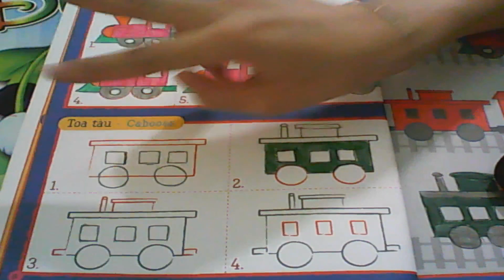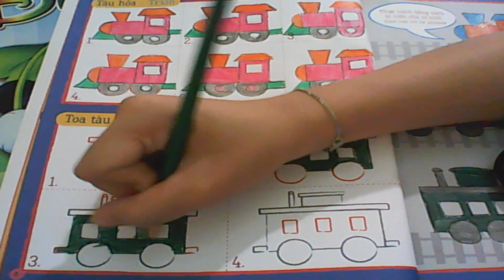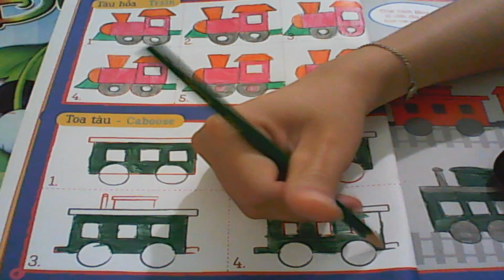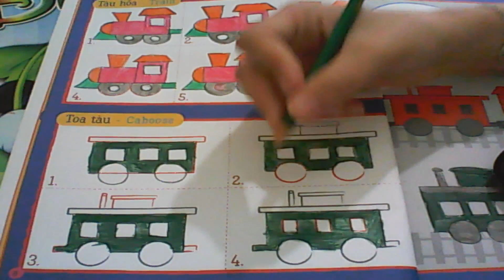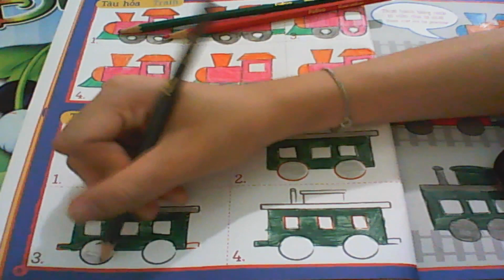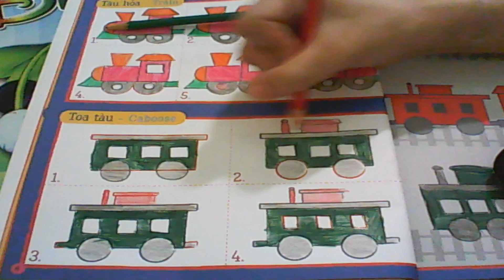vẽ tranh tàu hảo part6